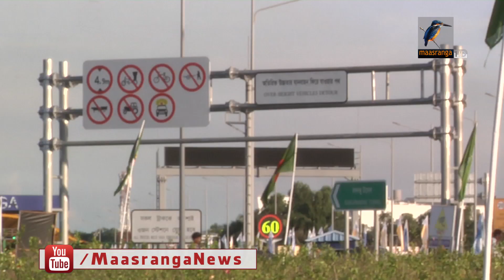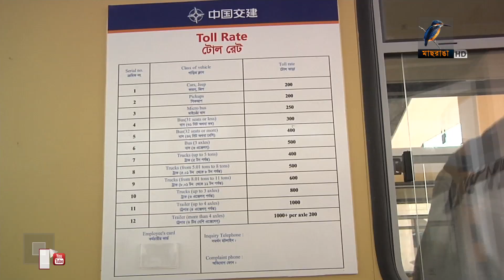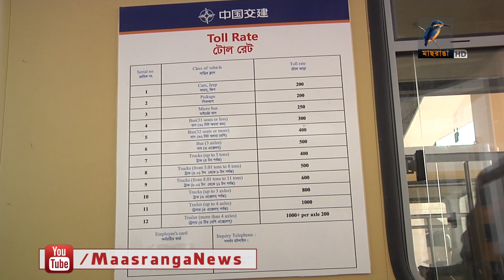বঙ্গবন্ধু টানেল দিয়ে যেতে মানতে হবে নিয়ম-কানুন | Maasranga News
স্বপ্নের সিঁড়ি বেয়ে কর্ণফুলি নদীর তলদেশে নির্মাণ হয়ে গেল বঙ্গবন্ধু শেখ মুজিবুর রহমান টানেল।কাল প্রধানমন্ত্রীর উদ্বোধনের পরদিন থেকেই খুলে দেওয়া হবে সর্বসাধারণের জন্য। তবে এ সুড়ঙ্গ পথ পাড়ি দিতে কঠোরভাবে মানতে হবে কিছু নিয়ম-কানুন।

2 Bir Uttam Ziaur Rahman Road (New Airport Road)